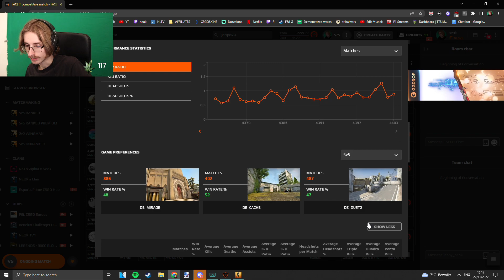MY FIRST PUG ON ANUBIS !